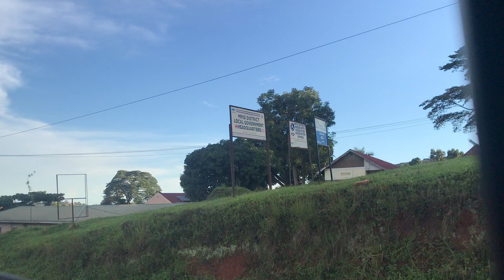Mpigi see the beauty of Uganda 🇺🇬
Mpigi views!